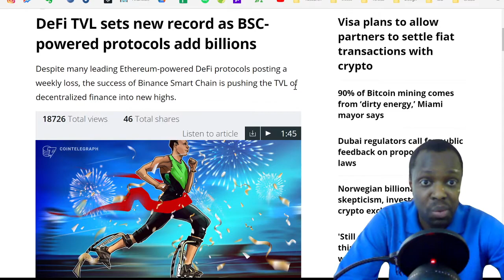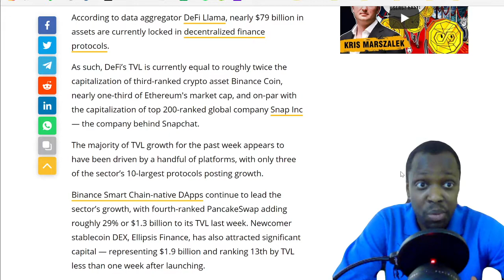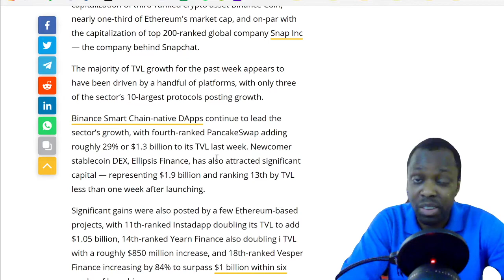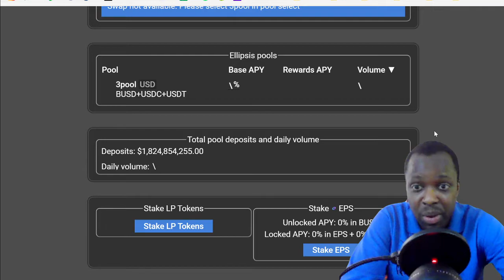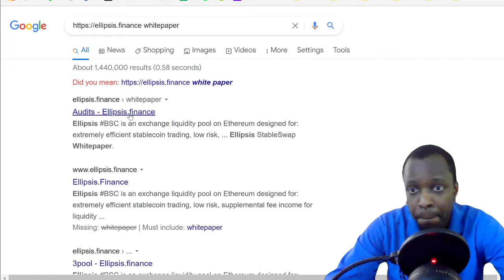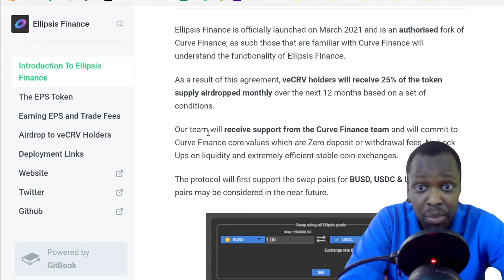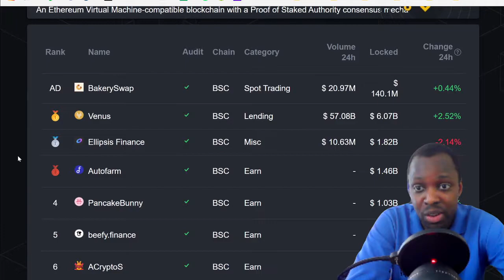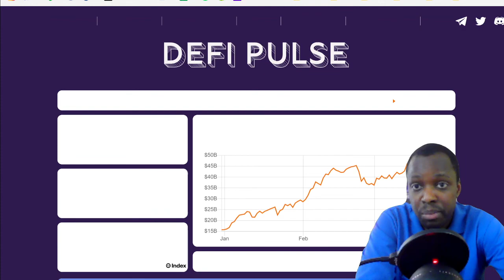DE-FI Continues to Grow, Record Levels of TVL | GSK WEALTH BUILDERS